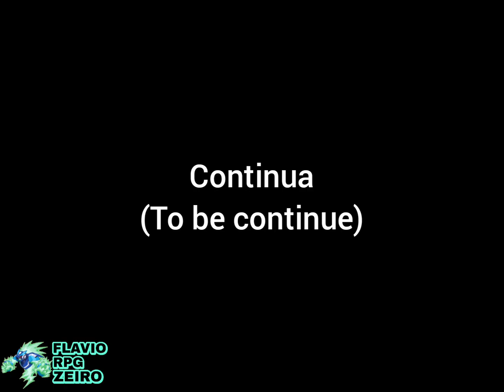DataBase CDs (4) - Megaman & Bass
Considerado um dos jogos mais difíceis do megaman, aqui no canal vamos zerar esse último jogo "megaman & bass" lançado pro snes porém jogando com megaman suas habilidades padrão